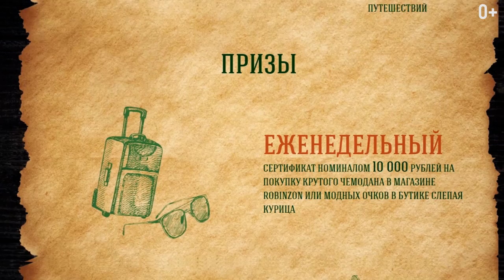Адлер: Трасса Формула 1, Океанариум, Маяк, Олимпийский парк. Интересные места в Адлере.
Вдохновляйся путешествиями! Вместе с OFF! без комарOFF!
И смотри фильм Disney «Круиз по джунглям» в кино с 29 июля!

Сегодня мы посетим микрорайон в Сочи, занявший призовое место в антирейтинге блогера Ильи Варламова, и докажем, что он был не прав.

Адлер — самый южный курорт России, младший брат Сочи и добрый сосед Красной Поляны. Курортный городок, несмотря на то, что он входит в состав города-курорта Сочи, может похвастать собственным аквапарком, дельфинарием, маяком, тенистыми аллеями, Олимпийским парком и множеством уютных кафе.

В этом выпуске мы прогуляемся по улицам Адлера, поделимся секретом, как успеть посмотреть все достопримечательности в городе, а также узнаем интересные факты о городе-курорте.

00:00 - Тема ролика
01:14 - bezkomaroff
02:12 - Об Адлере
02:43 - Достопримечательности Адлера
03:35 - Как успеть посмотреть все
04:14 - Интересные факты
04:52 - Парк Южные культуры
05:18 - Интересные места и велопрокат

Что посоветуете посетить в Адлере, пишите в комментариях!